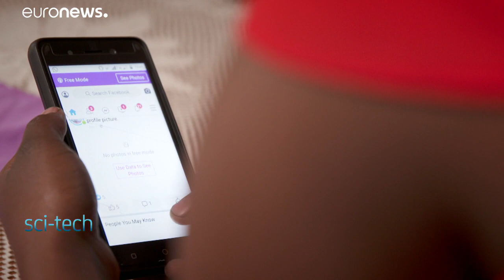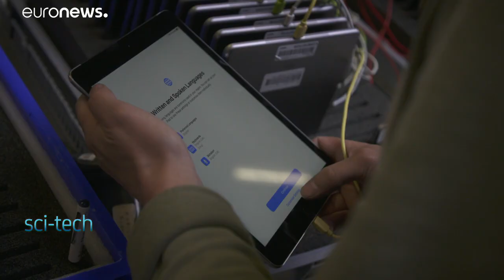The Huawei DigiTruck - a driving force for digital literacy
Huawei's Digitrucks are helping to bridge the digital divide by providing learners with skills, knowledge and positive attitudes for handling computer devices